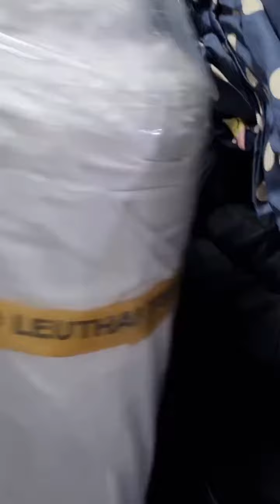🇮🇳 India's Best All Shirting Fabric Shop 😍 📞 Subscribe Channel